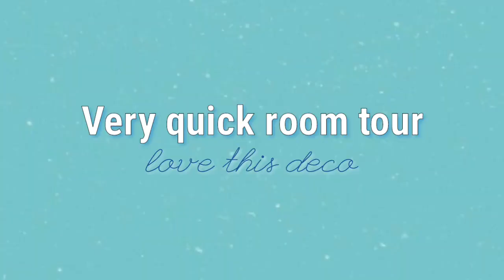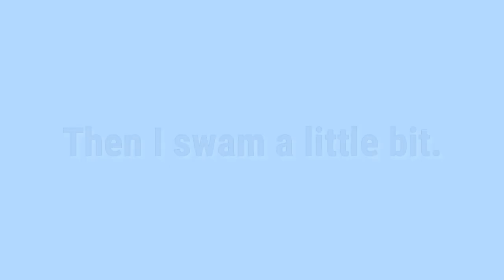VLOG AT MOUROUK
Helloy my Ohana, how are you. My sister invited me at her place. It was a great moment. Love her
✅Kitesurf
Thanks for everyone how made the success of these days.

Sea you soon babies.